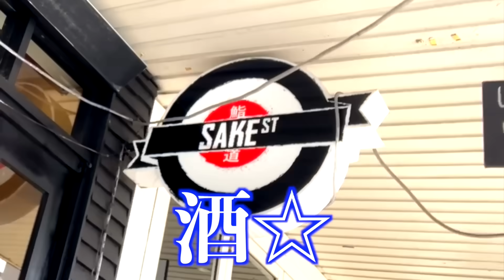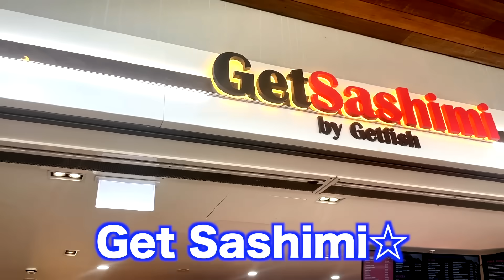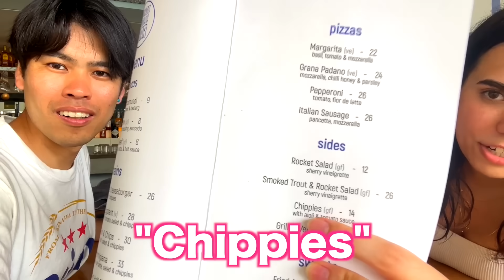オーストラリアに引越して3週間が経ちました【日英字幕】